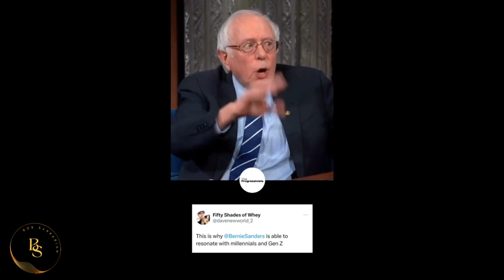This is what Senator Sanders Said About The US Economy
Also do not forget to visit our online store where you can find any product you want, I mean anything you need we have it.

It will take you directly to the store where you can find literally anything you need from  Top trending products Clothing, electronics, shoes, sneakers, food,  and following best-selling products that have been in high demand in 2023

• Beauty products, like eyelashes and makeup.

• Pet products and carriers.

• Novelty T-shirts, especially those with unique and fun designs.

• Water bottles, especially self-cleaning bottles.

• Jewelry and fashion accessories (though trends change quickly)
• Health and Lifestyle. Health and wellness products

• Fashion. Fashion

• Personal care and beauty. ...

• Kitchen. ...

• Home. ...

• Childcare. ...

• Pet products. ...

• Office product

• LED Submersible Lights

• Scented Candles

• Beanies

• Portable Projector

• Bluetooth Speaker

• Smart Watch

• Temporary Tattoos

• Bookends

• Vegetable Chopper

• Neck Massager

• Ice Skates

• Back Cushion

• Portable Blender

• Nail Polish

• Wireless Phone Chargers

• Phone Lenses

• Shapewear

• Doormats

• Sweaters

• Wifi Repeater

• Laptop Accessories

• Posture Corrector

• Flexible Garden Hose

• Waterproof Eyebrow Liner

• Cat Massage Comb

• Breathable Mesh Running Shoes – Summer Product

• Portable Electric Ionic Hairbrush – Summer Product

• Beach Towels – Summer Product

• Baby Kids Water Play Mat – Summer Product

• Plush Blankets – Winter Product

• Winter Coats – Winter Product

• Socks – Winter Product

• Touchscreen Gloves – Winter Product

• Waterproof Pants – Winter Product

• Bear Claws – Spring Products

• Hiking Backpacks – Spring Products

• Minimalist Wallets – Spring Products

• Waterproof Shoe Cover – Autumn (Fall) Product

• Hooded Raincoats – Autumn (Fall) Product

• Laser Hair Removal Machines

• Baby Swings

• Matcha Tea

• Eyebrow Razor

• Seat Cushions

• Phone Tripod

• Portable Solar Panels I mean we have anything you need.